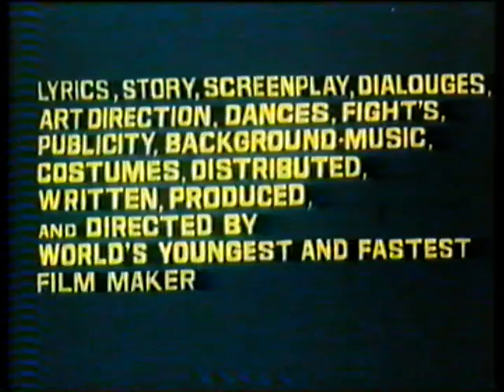Honey/Yeh Preet Na Hoge Kam SUPER RARE trailer - Featuring Sheetal!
This is a dual trailer for the movies Honey and Yeh Preet Na Hoge Kam, featuring the one woman filmmaking army Sheetal! This has to be seen to be believed!